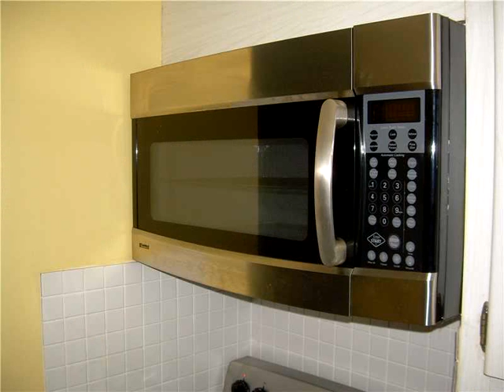231 174 # 516,Sunny Isles Beach,FL 33160 Condominium For Sale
Reduced again for a quick sale. this is a full two bedroom split with two full bathrooms, 1,488 sqft. a very desirable unit facing north. great opportunity to live in beautiful sunny isles beach the florida riviera. included in maintenance: internet, cable, all repairs to appliances, a/c unit, plumbing, electrical, also included hot water and much more. gym, billiard, sauna, card and library room. half a block to the beach, parks, restaurants, shopping malls. 15 minutes to south beach. call me right now.